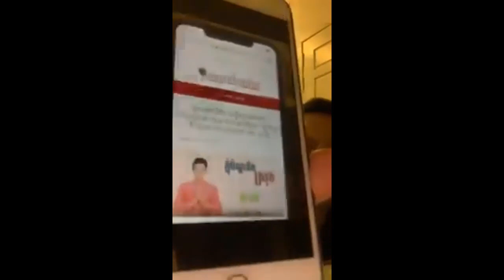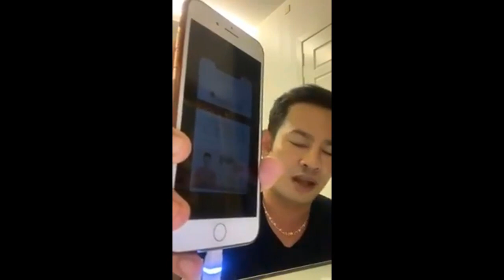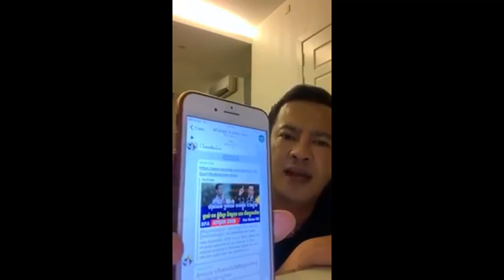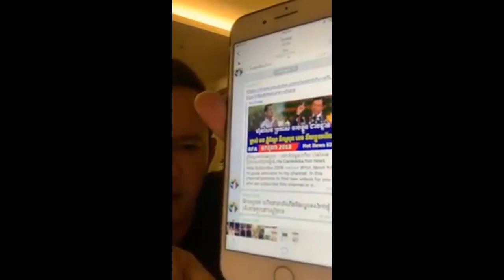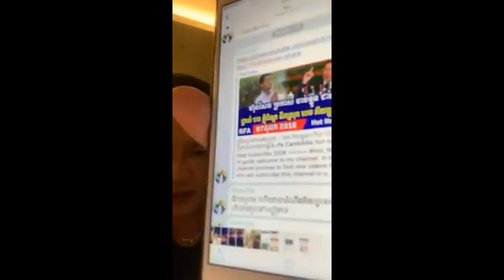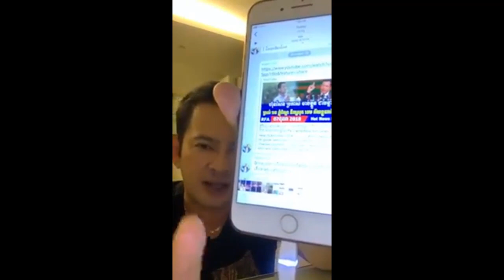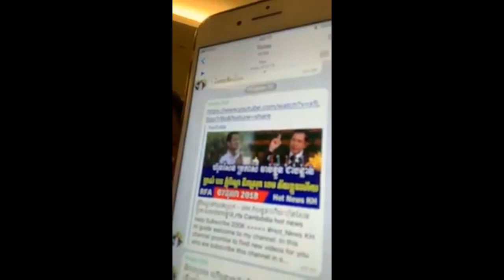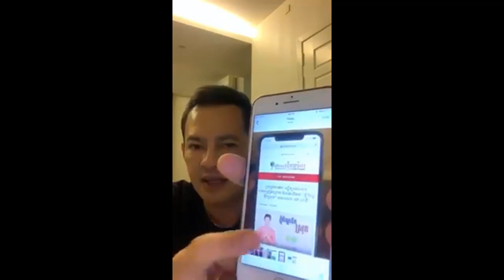ខ្លាំងមែន!!! តារាចម្រៀង ករុណា ពេជ្យ ក្ដៅចិត្តព្រលះវិទ្យុអាស៊ីសេរី RFAខ្លាំងៗ ចុងក្រោយត្រូវ - LONGVEK